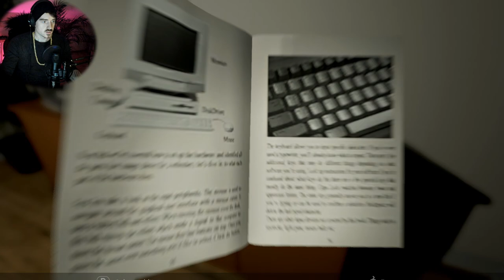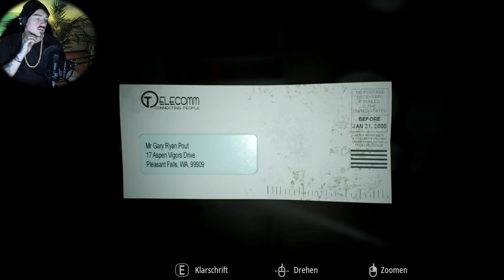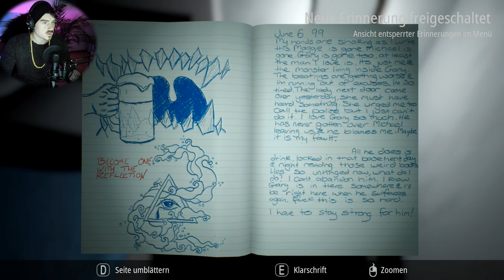Infliction // Der Beweis für Geister❗ // #002 // Deutsch/German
Let's Play Infliction Horror Gameplay German Deutsch

Infliction ist ein interaktiver Albtraum, eine entsetzliche Erkundung der Dunkelheit, die in einem normal aussehenden Vorstadthaus lauern kann.
Wandern Sie durch die Überbleibsel einer einstmals glücklichen Familie, lesen Sie Briefe und Tagebücher, hören Sie Voicemails und sammeln Sie Hinweise, um die schrecklichen Ereignisse zu verstehen, die Sie hierher geführt haben.

Du bist jedoch nicht alleine. Etwas anderes ist in diesem Haus geblieben, ein Wesen unendlicher Trauer und Wut. Während du nach Hinweisen suchst, jagt es dich und wartet auf seine Chance, seine Wut auf dich zu entfesseln.

Kannst du lange genug überleben, um Sühne zu finden?

Steam Games
Let's Play
RPG
Horror
MMORPG

Equipment

Aufnahme:     OBS
Audio:             Audacity